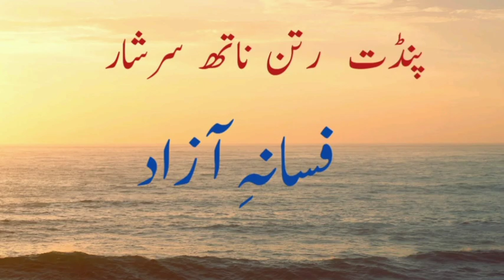fasana e azad by ratan nath sarshar |پنڈت رتن ناتھ سرشار | فسانہ آزاد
فسانہ آزاد کا فکری جائزہ | ناول فسانہ آزاد